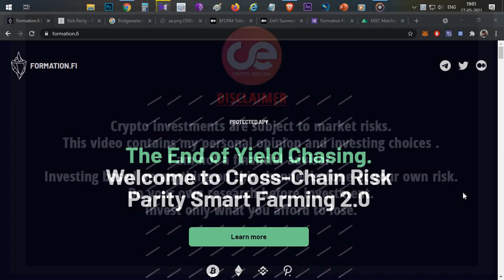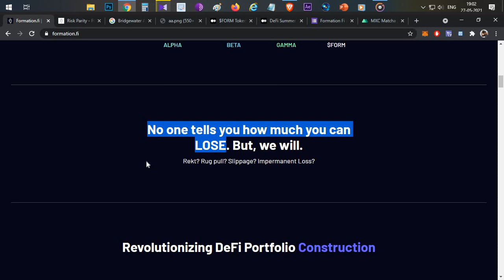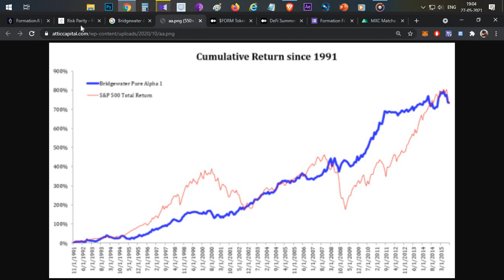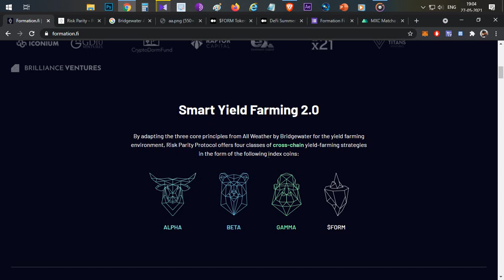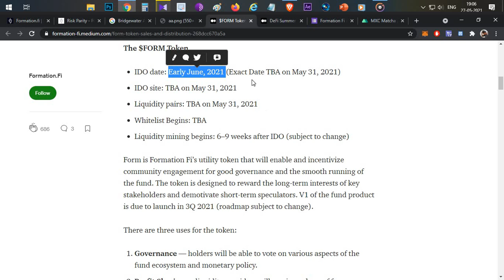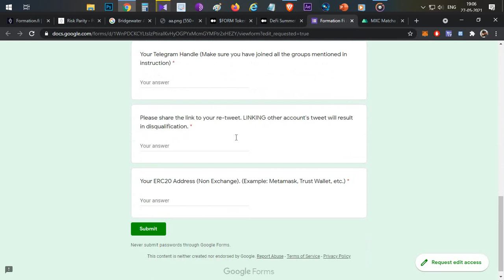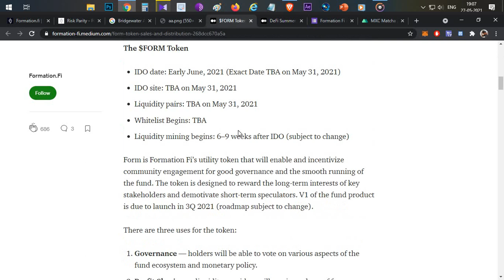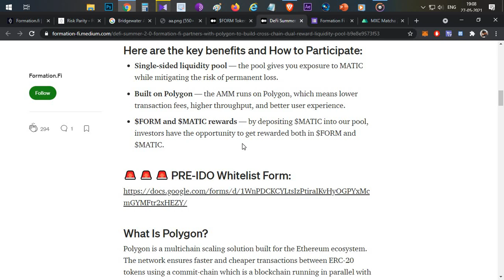Formation Fi Project Review & Details on Matic Exclusive Pre-IDO Whitelist - English